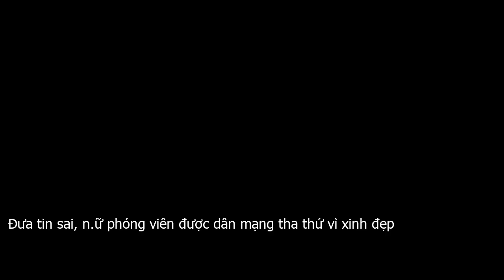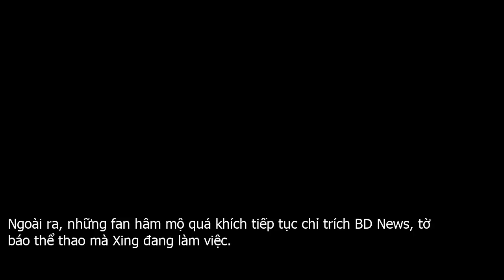Đưa tin sai, n.ữ phóng viên được dân mạng ‘tha thứ vì xinh đẹp’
Nữ phóng viên Xing Chengbo  Trung Quốc  bị cộng đồng mạng chỉ trích vì sai lỗi cơ bản rồi lại quay ra bênh vực khi biết vẻ ngoài của cô.Theo Asia One, nữ phóng viên thể thao tên Xing Chengbo nhận nhiều chỉ trích về chuyên môn từ cộng đồng mạng Trung Quốc sau khi viết một bài báo sai nhiều lỗi cơ bản.Cụ thể, trong một bài báo xuất bản vào ngày 9 . 12, Xing đã nhầm lẫn và viết lộn xộn tên của 15 trong số 23 cầu thủ của đội tuyển bóng đá quốc gia tham dự giải Cúp Bóng đá Đông Á.Nữ phóng viên Trung Quốc chịu chỉ trích rồi được cộng đồng mạng tha thứ vì có vẻ ngoài xinh đẹp.Những lỗi sai cơ bản của cô khiến nhiều khán giả ngạc nhiên và khó hiểu vì trước đó, Xing từng có kinh nghiệm đưa tin tại các sự kiện thể thao lớn như World Cup 2018 và Asian Games 2014 mà không mắc sai sót nào.Sau khi bài báo được đăng tải, cư dân mạng Trung Quốc đã tấn công mạng xã hội của nữ phóng viên và để lại nhiều bình luận chê bai, nghi ngờ về sự chuyên nghiệp của Xing.Vẻ ngoài của nữ phóng viên Xing Chengbo.Có thật là cô tốt nghiệp đại học và thường xuyên xem bóng đá không vậy? Nếu bóng đá không phải là sở thích của cô, làm ơn đừng làm công việc này nữa, Bài viết của cô không được soát lỗi trước khi đăng sao? là hai trong số nhiều lời lẽ nặng nề của cộng đồng mạng.Ngoài ra, những fan hâm mộ quá khích tiếp tục chỉ trích BD News, tờ báo thể thao mà Xing đang làm việc.Tuy nhiên, khi những hình ảnh đời thường ghi lại cảnh Xing mặc chiếc váy màu hồng bó sát lan truyền trên mạng, nhiều người lại quay ra khen ngợi vẻ ngoài và lên tiếng bảo vệ cô.Được một người phụ nữ xinh đẹp như vậy nhầm lẫn tên là hãnh diện của các chàng cầu thủ, một người dùng Weibo bình luận.Tôi phải lòng Xing mất rồi. Chúng ta nhất định phải tha thứ cho lỗi lầm của cô ấy, một người dùng khác bày tỏ.Trong khi cộng đồng mạng sẵn sàng tha thứ cho Xing vì vẻ ngoài xinh đẹp, BD News cho hay cô đã bị giáng cấp xuống phóng viên thực tập sau sai phạm. Tờ báo cũng đưa ra lời xin lỗi chính thức về những sai sót do nữ phóng viên gây ra.